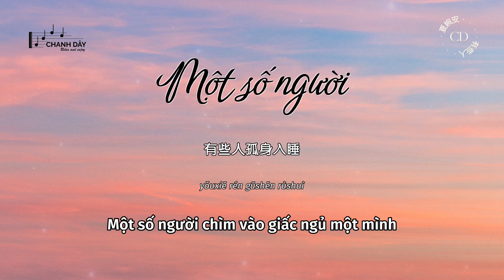[Vietsub] Một số người (有些人) - Hạ Uyển An (夏婉安)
❤ Đây là những khóa học mình tâm đắc nhất sau khi tham gia, nếu bạn không có thời gian đến lớp học thì có thể tham khảo nhé! ❤
❤ Cảm ơn bạn nhiều ạ! ❤

尝过了生活滋味
看淡是非
人总是在慢慢的学会
也曾为了谁买醉
让人心碎
有多少故事不敢回味

夜深人静还不睡
在想着谁
多少次为了他掉眼泪
痴情的人总是会
感到疲惫
梦总是太美却追不回

有些人夜夜买醉
有些人孤身入睡
到头来这一段爱变成傀儡
直到结束才后悔
收起坚强的虚伪
回过头才发现一身狼狈

尝过了生活滋味
看淡是非
也曾为了谁买醉
让人心碎

夜深人静还不睡
在想着谁
痴情的人总是会
感到疲惫

有些人夜夜买醉
有些人孤身入睡
直到结束才后悔
收起坚强的虚伪

有些人夜夜买醉
有些人孤身入睡
直到结束才后悔
收起坚强的虚伪

cháng guò le shēnghuó zīwèi
kàndàn shìfēi
rén zǒng shì zài màn man de xuéhuì
yě céng wèi le shéi mǎizuì
ràng rén xīn suì
yǒu duōshǎo gùshì bù gǎn huíwèi

yèshēnrénjìng hái bù shuì
zài xiǎng zhe shéi
duōshǎo cì wèi le tā diào yǎnlèi
chīqíng de rén zǒng shì huì
gǎndào píbèi
mèng zǒng shì tài měi què zhuī bù huí

yǒuxiē rén yè yè mǎizuì
yǒuxiē rén gūshēn rùshuì
dàotóulái zhè yīduàn ài biànchéng kuǐlěi
zhídào jiéshù cái hòuhuǐ
shōu qǐ jiānqiáng de xūwèi
huí guò tóu cái fāxiàn yīshēn lángbèi

dàotóulái zhè yīduàn ài biàn chéng kuǐlěi